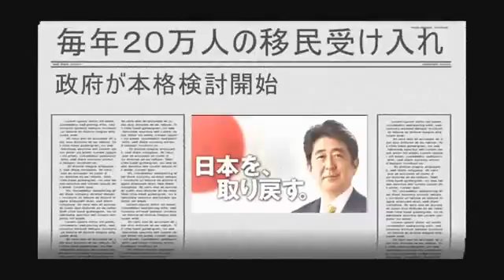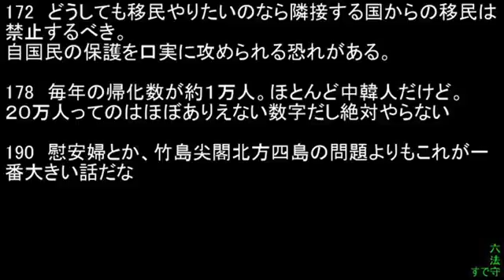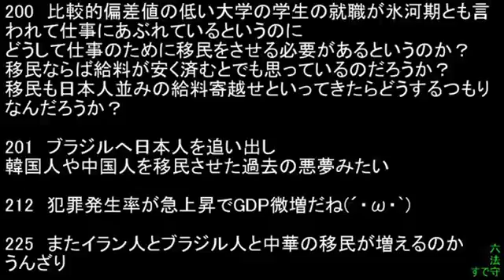毎年２０万人の移民受け入れ 政府が本格検討開始 2 HD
経済評論家の三橋貴明さんが、政府が移民受け入れを本格検討している事について解説していました。 引用元 おはよう寺ちゃん活動中 平成２６.

経済評論家の三橋貴明さんが、政府が移民受け入れを本格検討している事について解説していました。 引用元 おはよう寺ちゃん活動中 平成２６. 政府が、少子高齢化に伴って激減する労働力人口の穴埋め策 ...

政府が、少子高齢化に伴って激減する労働力人口の穴埋め策として、移民の大量受け入れの本格的な検討に入った。内閣府は毎年２０万人を受け...

政府が、少子高齢化に伴って激減する労働力人口の穴埋め策として、移民の大量受け入れの本格的な検討に入った。内閣府は毎年２０万人を受け入れることで、合計特殊出生率が人口を維持できる２・０７に回復すれ ...